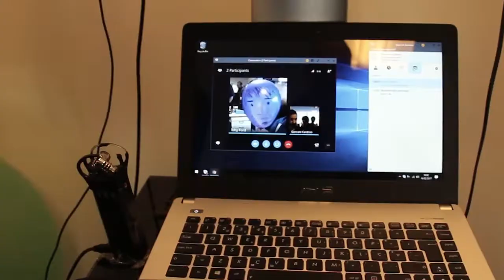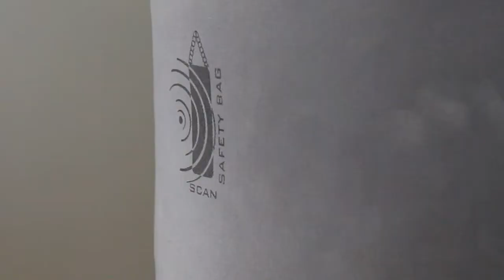e.near: A great place to work!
This is what working with e.near means to all of us.